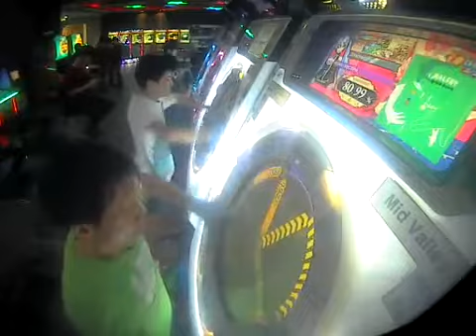[maimai MiLK+] Tomoki*2 Rodeo Machine Master All Perfect